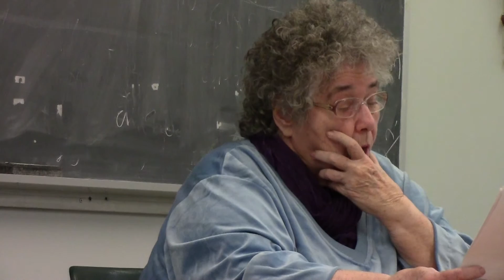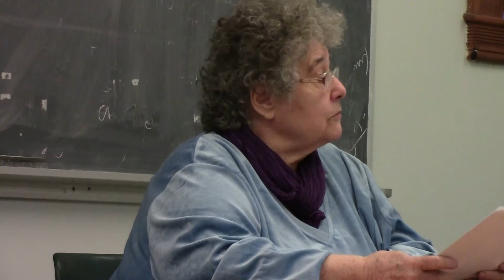Confronting a Nuclear Age: Risk Assessment in Technology, the Environment, Economics and Security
on

Risk Assessment in Technology, the Environment, Economics and Security

Synopsis
Planning in the nuclear age requires us to choose among various technological options that may threaten (or instead may benefit) the biosphere on which human health and security depend. We will consider the controversial assessment of risks and benefits—the direct biological impacts of nuclear weapons and nuclear energy and their indirect economic impacts on our high-energy civilization.

This lecture is part of the series "Confronting a Nuclear Age" which is co-sponsored by University College Health Studies Programme, Canadian Pugwash Group, Science for Peace and Voice of Women for Peace.